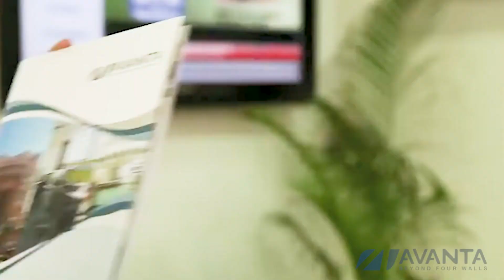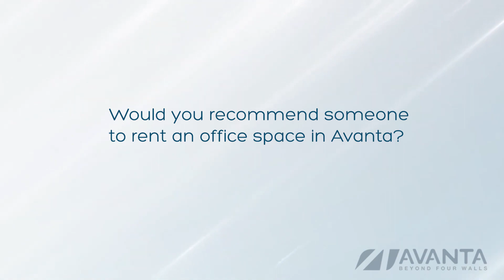Avanta Client Testimonial - Abhishek Sengupta – Operations Smile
The clients at our coworking space in Delhi shares their experience of being associated with us!

Our coworking spaces in South Delhi, Central Delhi and Gurgaon is designed as per the clients' convenience. The seating arrangement at our coworking spaces can also be customised as per the client requirement.

Watch what our clients have to say about the services and amenities at our coworking spaces in Delhi.